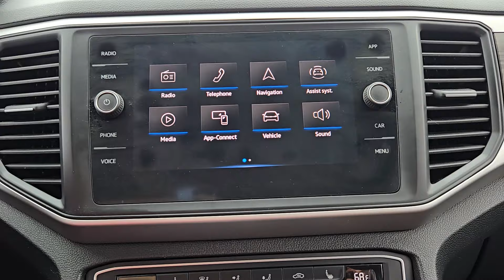2021 Volkswagen Atlas 3.6L V6 SE w/Technology Granbury, Stephenville, Fort Worth, Dallas, Waxah...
Pre-Owned 2021 Volkswagen Atlas 3.6L V6 SE w/Technology available at Granbury Kia located in 4301 Hwy 377 East, Granbury, TX, 76049.
Stock#: SG585904A - VIN#: 1V2JR2CA3MC575691

Please mention the stock# SG585904A when you contact the dealership for this vehicle.

Take a moment to check out the  2021  Volkswagen Atlas.  Make all your adventures the best they can be in this well-equipped Atlas. Honest and uncomplicated, this well-built family hauler prioritizes safety, comfort, and connectivity. Get the safety and convenience your family deserves in this well-equipped Atlas. Our team will give you an outstanding test drive experience. Stop in today!